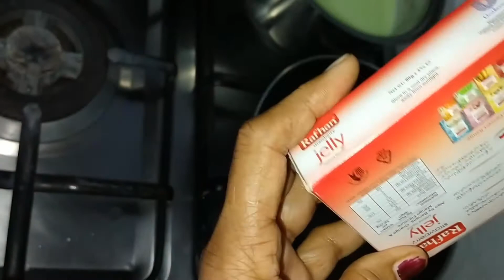Rafhan custard recipe | jelly custard recipe| banana custard recipe| custard recipe by behtreen food